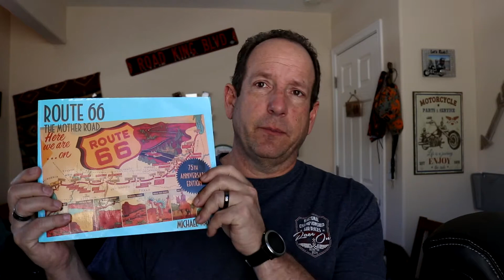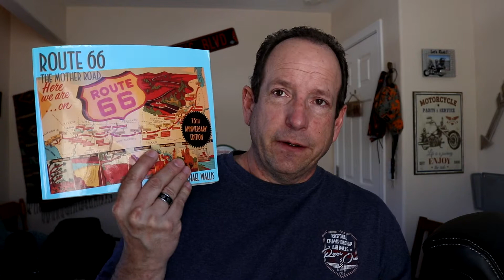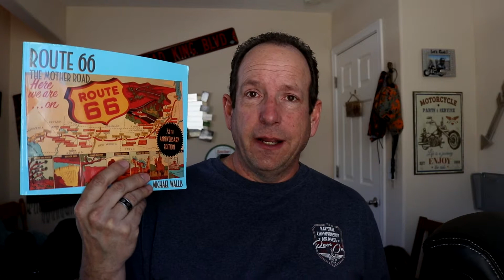Best guide books for Route 66 Exploration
Many of these books are available as Amazon Kindle books.  We recommend getting hard copies for in the field exploring.  You can write notes, mark pages and find what you need much faster on the fly with the actual book.

We found this one while out on the route.  It has a lot of detail and really good maps and information. Lots of fun illustrations.  Author Jerry McClanahan is 66 lore.

This is Ang’s “go to” guide book.  If you can have only one, this would be the one she would choose.

Moon makes some great reference books, and this is one of them.  Organized by state, it has the sequence and the right amount of information for each landmark.  This is a great cross reference manual to use with the others.

This one is new to us, it has more general information in it than just Rt 66, It follows the path, but concentrates on food, lodging and shopping and not so much the historic points of interest.  It is nice and compact, and has a ton of maps in it. I’m listing it because I showed it to you in the video.  Not reccomended for hard core 66 exploring.

Beautiful book for those wanting a vast coverage of the history of the route.  Very detailed and lots of pictures old and new.  This 75th anniversary edition was published in 2001, so the information regarding attractions that have come back to life since the route was decommissioned in 1985, is not there.  Not a good in the field book, more of a coffee table book and for learning very detailed history junkies.

Get out… Explore!!!